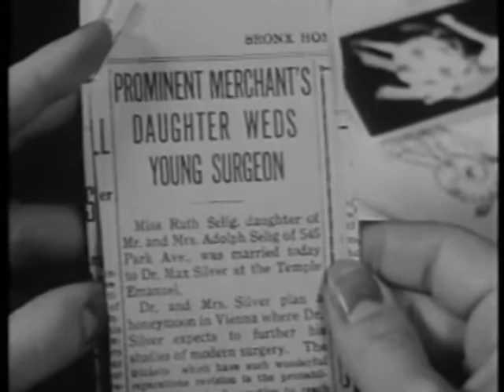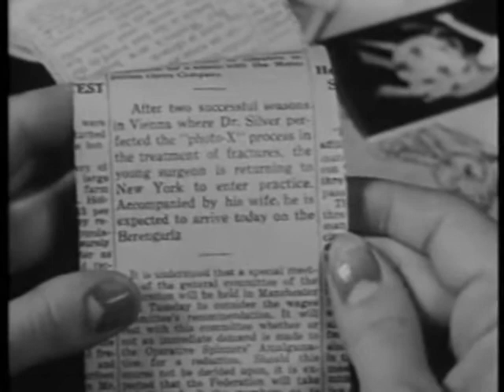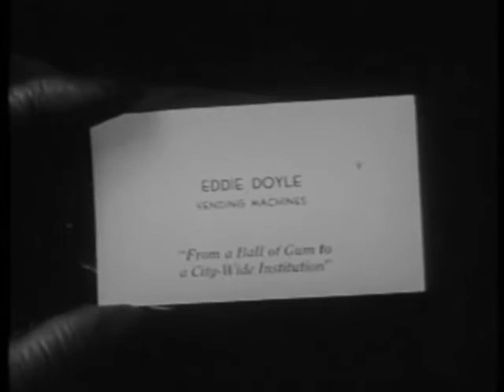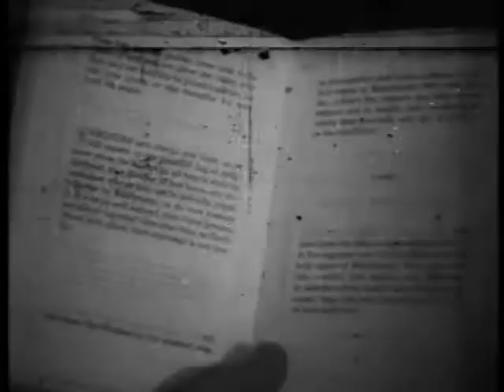Uptown New York (1932)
Patricia Smith (Shirley Grey) is a middle-class New York City gal in love with Max Silver (Leon Waycoff), but Max is forced by his ambitious Jewish family into a marriage to a girl he doesn't love but will further his career in the medical profession, which he does, leaving Pat behind. Later in Coney Island, Pat meets Eddie (Jack Oakie), a bubble gum machine operator. Their relationship starts off on the rocky side, but eventually Pat decides to marry Eddie on the rebound even though she's still thinks of Max.